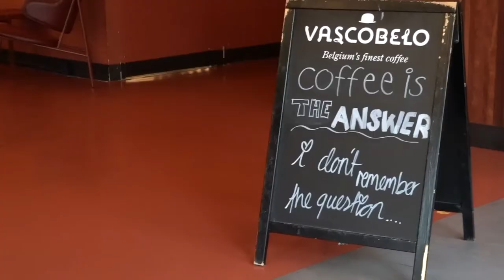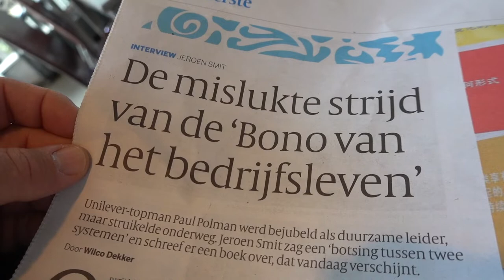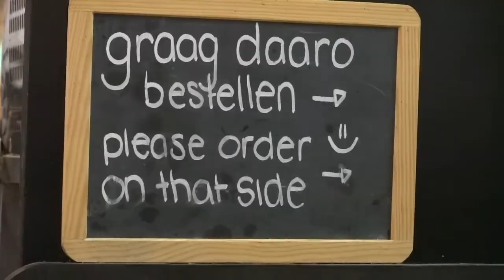22 oktober dinsdag vlog